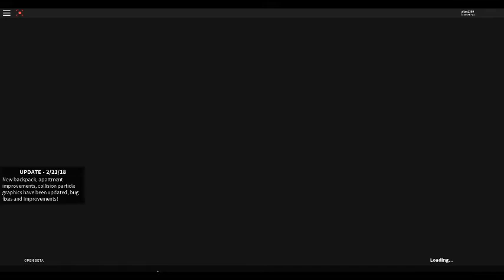Vech sim with friends!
So you get to be the first one to use the exploit before it's patched!

Why I did this video?
1. For people that are being bored of normal Roblox playing
2. I want to be more on youtube
3. I like to make videos. it's really interesting

How can I support you?